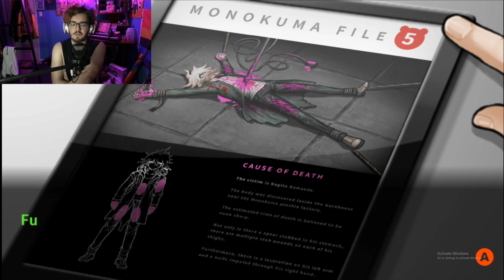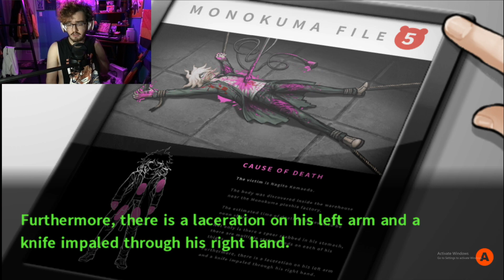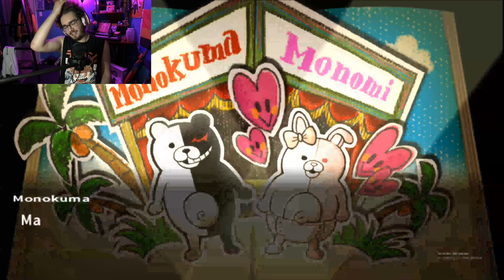Let's Play Danganronpa 2 - YOU ARE LITERALLY CRAZY - Part 65